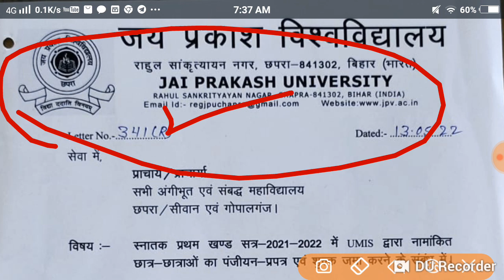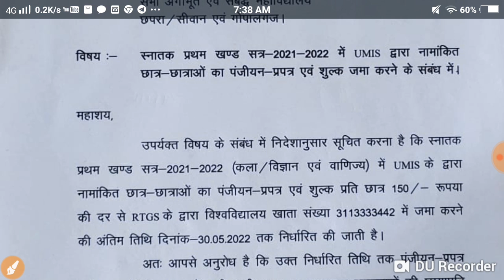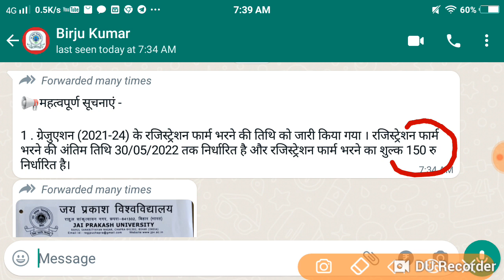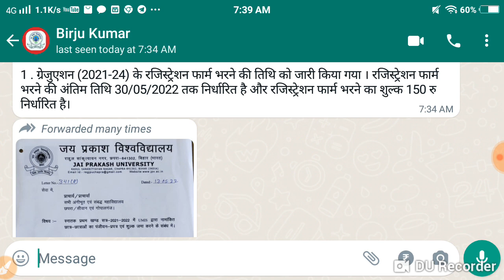JP University 2021 -24 Part -1 रजिस्ट्रेशन शुरू शुल्क 150₹ मोबाइल से भरें Live.....///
Maurya Guru Academy JP University#2021 -24 Part -1 रजिस्ट्रेशन शुरू शुल्क 150₹ मोबाइल से भरें Live. ///

JP University registration date Jari
JP University BA BSc BCom part 1 registration Shuru online
JP University exam form date Jari BA BSc
JP University pariksha date Jari live news update 2022
Bihar all news update new notification